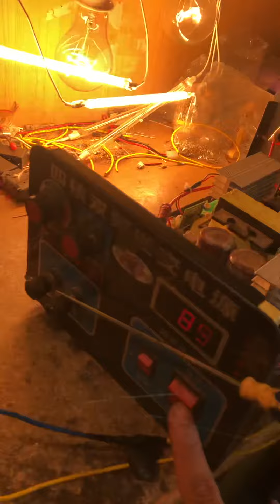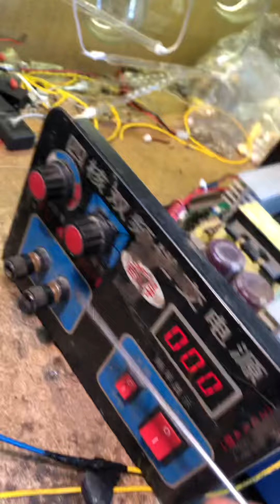Em thuỷ Sửa máy kích cá đời tống cho anh phúc cao lộc lạng sơn lh 0969449392 zalo